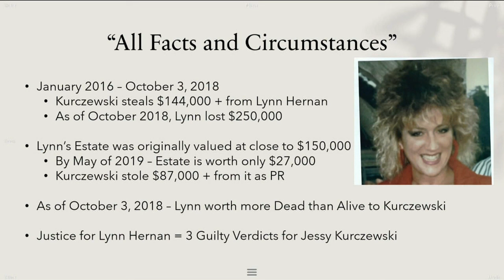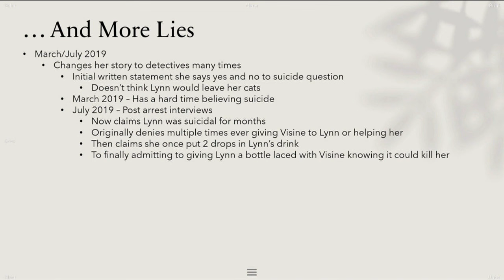Eye drop murder trial: Opening remarks, testimony begin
A jury heard opening remarks Tuesday in the trial of a Franklin woman accused of killing a family friend by poisoning her with eyedrops.

37-year-old Jessy Kurczewski has been charged with first-degree intentional homicide and two counts of felony theft.

Prosecutors have accused her of killing 61-year-old Lynn Hernan in October 2018. Her motivation, prosecutors said, was greed.

"There's certainly a factual, bare bones timeline of theft, murder and more theft. But there's this almost overlaid timeline of all of the defendants lies and deceit," said Assistant District Attorney Randy Sitzberger in the state's opening.

According to the criminal complaint, she defrauded Hernan of nearly $300,000, including money from her estate.